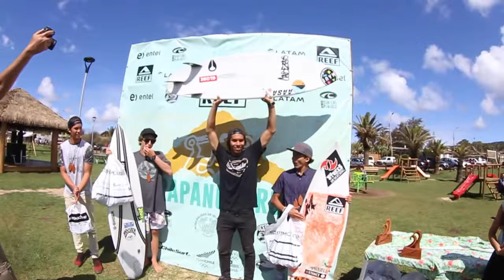Reef Rapa Nui Pro Final